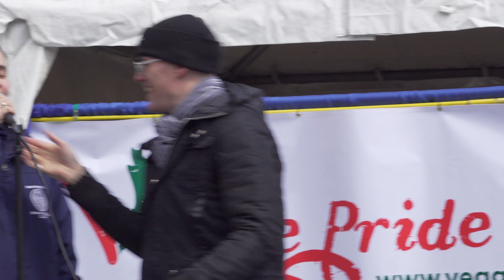Meatless Mondays in the Brooklyn Public Schools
Rachel Atcheson talks about her position in the recently created Animal Welfare Community Liaison for the NYC Mayor's office and the "Meatless Mondays" pilot program 15 Brooklyn public schools are participating in.